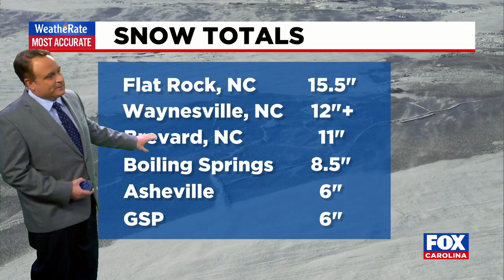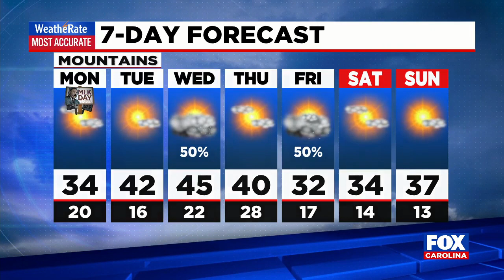Winter storm warning extended through 8 AM Monday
Monday afternoon much of the Upstate roads will be free of ice with highs near 40 and lows in the mid 30s.